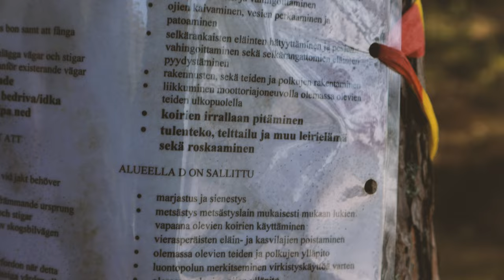At the end of the world, photo adventure to Purunpää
My third winter holiday vlog from Kemiö. This is one of the best "secret" places in Finland. Yeah I know. It's not really a secret I know. But I like to think it is. It's really far away from anything and doesn't offer any services. There is not even parking places on the area.

Nice nature photo trip, but in the end I failed the goal of my trip it was that "finnish mountain". I did get a photo of white tailed eagle. Remember to watch the photos at the end!

Music once again by the maestro  Sergey Cheremisinov (FMA)